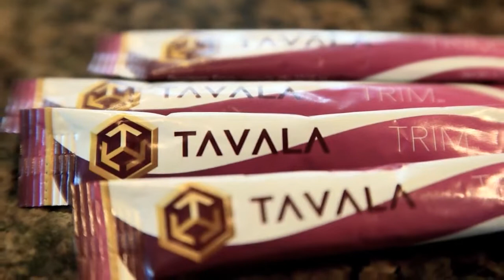Tavala Trim - Your Weight Loss Solution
Tavala Trim is here!  You can reach your desired goals to be the size you want to be with Tavala Trim. Ask for your Tavala Sample, read the Tavala Reviews, see all about Tavala Control, too. Find out the Tavala Trim Cost and see what Tavala Weight Loss will bring you!